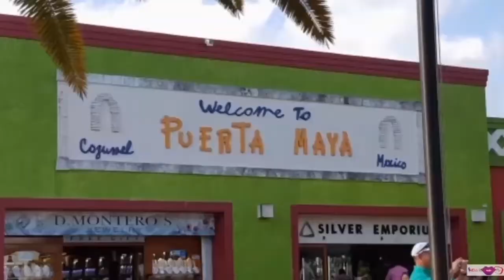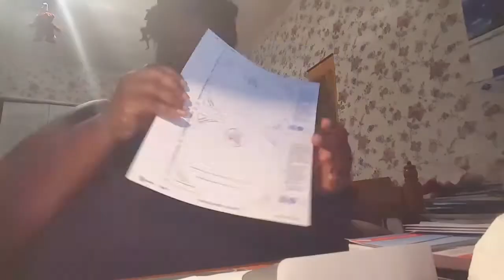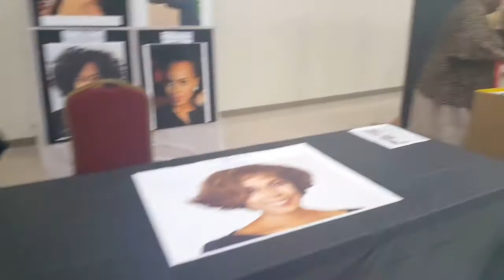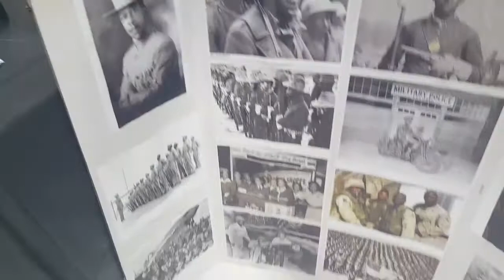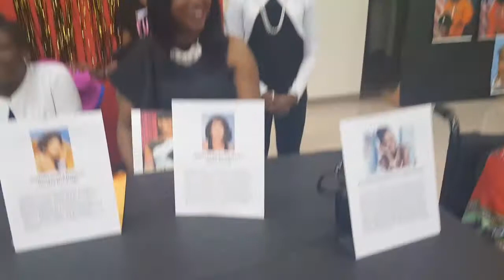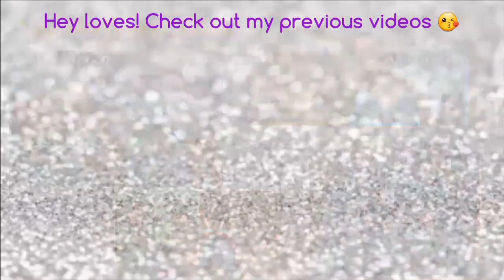277. Work, Taxes & More Celebrations MissRessaTTV Veda Day 13